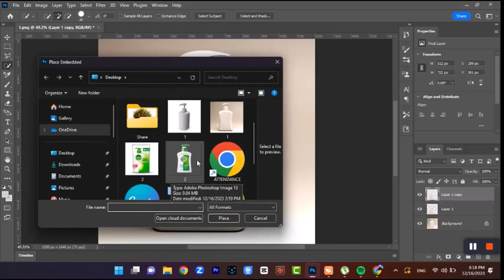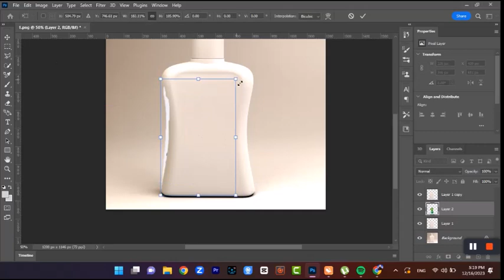Apply Wrapper in bottle with photoshop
mockup photoshop logo
can mockup photoshop
mockup photoshop tutorial malayalam
box mockup photoshop
how to make mockup in illustrator
how to add mockup in photoshop
ai mockup generator
welcome to Graphic Designing Guru